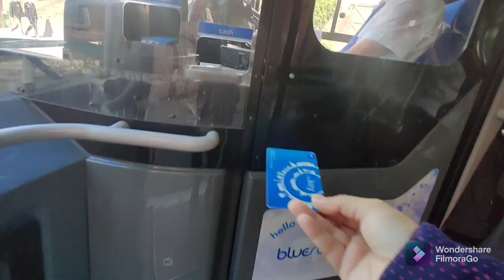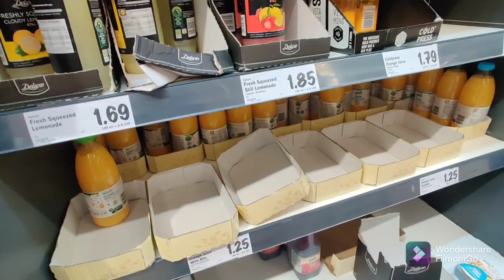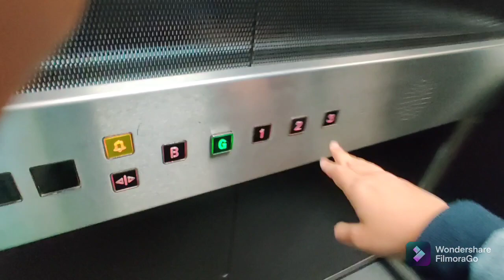আজ হাসব্যান্ড গেলো বাড়ি খুঁজতে,কিন্তু...... টুকিকাকি বাজার করে আনলাম।banglavlog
Hello friends,
                Welcome to my Bengali vlog channel. 🙏🙏Ami recently UK (Southampton ) e shift korechi. songe amar family..😊 ami akhon try korchi tomader roj ভিডিও দেবার জন্য। ভিডিও গুলো তোমাদের কেমন লাগছে কমেন্ট e জানিও। আর তোমার কিছু প্রশ্ন থাকলে কমেন্ট করো।সে গুলোর উত্তর দেবার চেষ্টা করবো। r tomar ki রকম ধরনের ভিডিও দেখতে চাও জানিও।😊😊😊🥰♥️🙏🙏

 Please do give a thumbs up .👍👍
@Kamalika's Kitchen